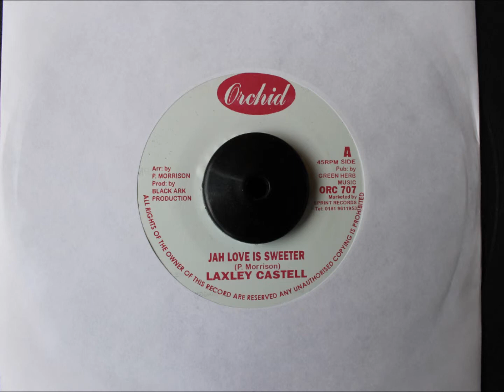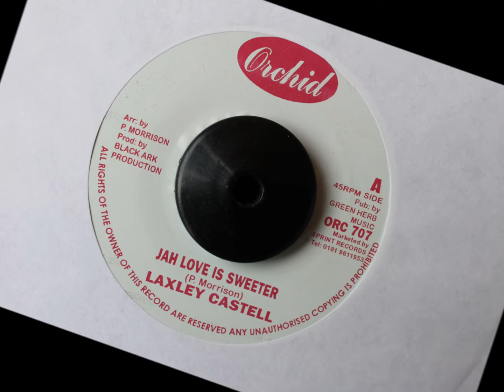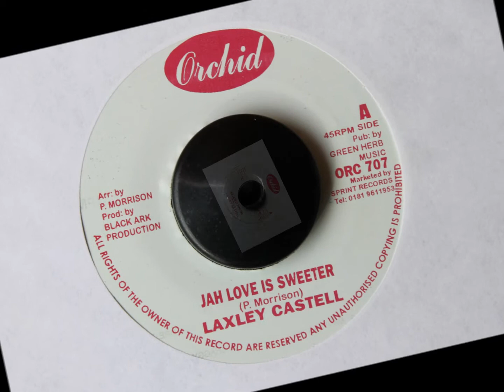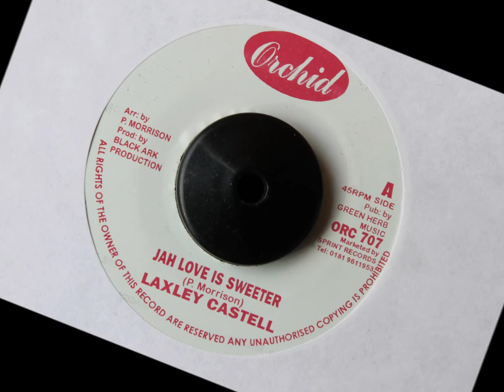LAXLEY CASTELL - JAH LOVE IS SWEETER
ORCHID - 7 INCH